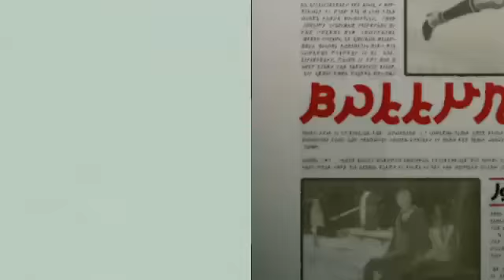Gravity Rush Remastered Ep 9